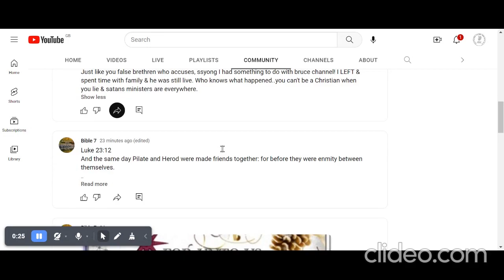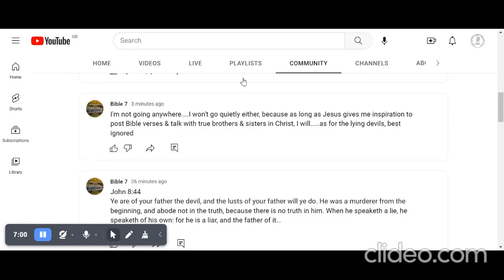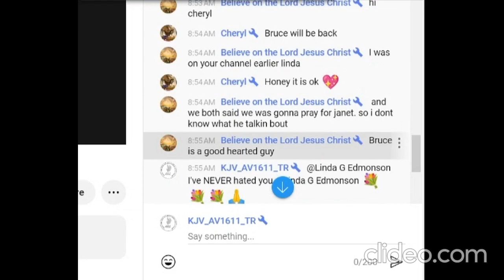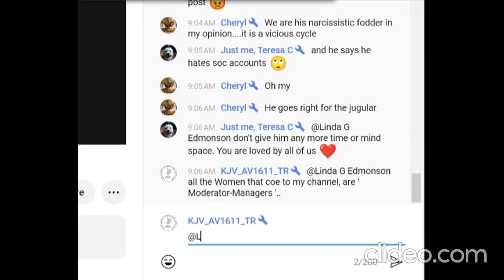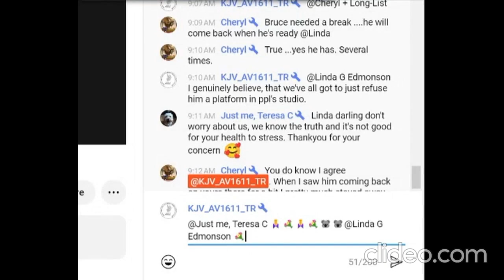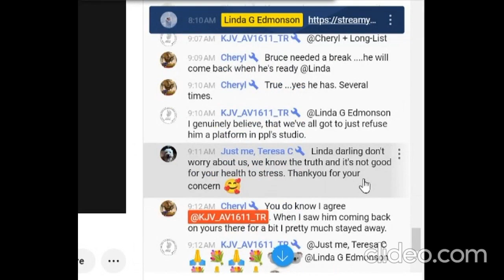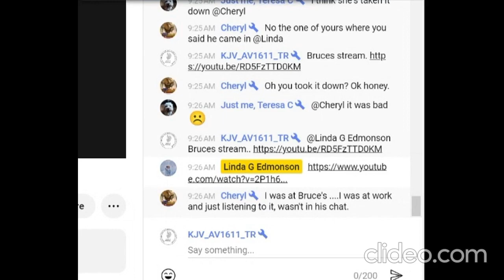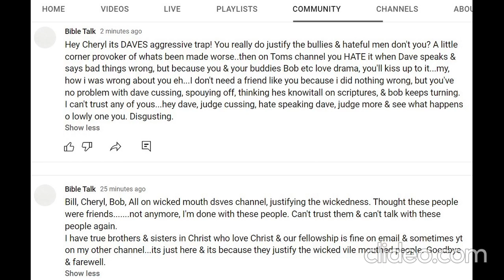7 And his antics with @lindagedmonson + + & Bruce * Christian_Beware *